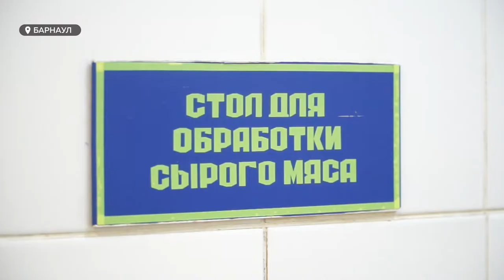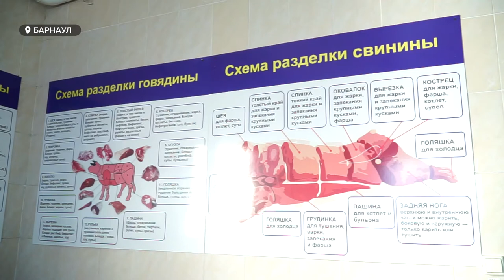Уже не первый год в местах, не столь отдаленных, осужденных алтайских колоний учат готовить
Кулинарными шедеврами сегодня могут похвастаться не только шеф-повары краевой столицы, но и осужденные алтайских колоний. Уже не первый год в местах, не столь отдаленных, учат готовить. В Международный день повара наша съемочная группа побывала на учебной кухне исправительных колоний